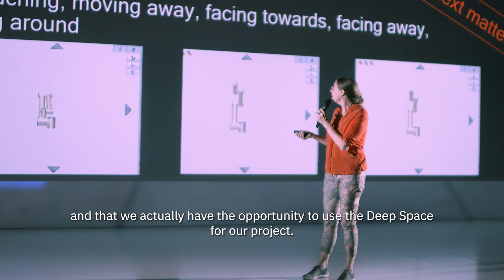CoBot Studio | Ars Electronica Futurelab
Where humans, robots, mixed reality and the future of work meet: the Ars Electronica Futurelab was part of the research project CoBot Studio to suport collaboration between humans and robots by exploring means of effective communication, trust building and safe collaboration.

The Austria-wide research project was conducted by the LIT Robopsychology Lab at Johannes Kepler University Linz and six project partners, including the Futurelab. The final test in 2022 was performed in a mixed reality simulation environment in Deep Space 8K at the Ars Electronica Center in Linz - an immersive 3D experience space with 33 million pixels on an 16-by-9-meter wall and equally large floor projection. Here, the participants were part of a playful immersive test that included a real robot with whom they had to perform different tasks.

The Ars Electronica Futurelab's role was to provide the necessary hardware and software in Deep Space 8K - developed and continuously updated by the lab - as well as to collect, store and output the data. The results of CoBot Studio will soon be summarized in a research report by the LIT Robopsychology Lab, with the goal of supporting collaboration between humans and robots. After all, experts agree that the world of work will change fundamentally where robots come into play. To prevent the automatic migration of locations and full automation, collaboration can provide a middle ground.